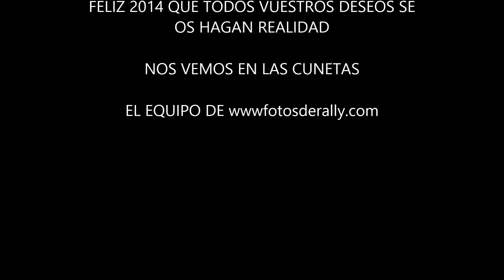FOTOSDERALLY FELICITACION 2014